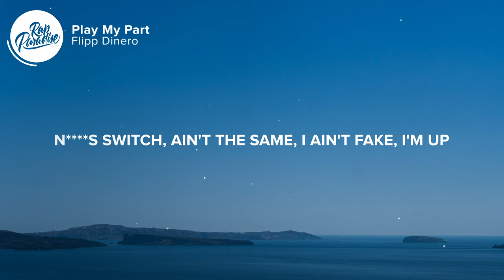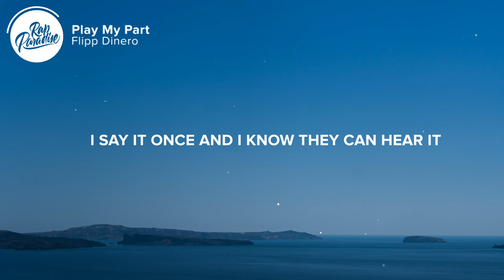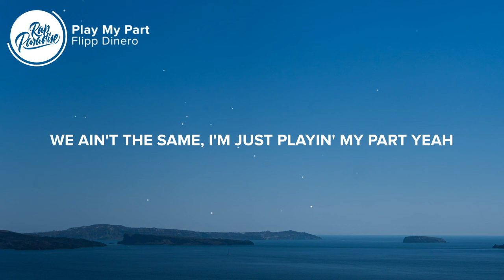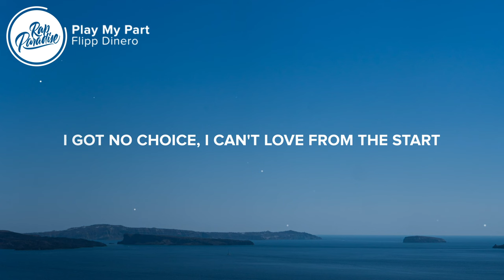Flipp Dinero - Play My Part (Lyrics)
⚡️All of this pain from the game in my heart

(Stardustszn)

I'm from the hood, you don't make it out (Yeah)
Tell 'em all from the way and stack paper up (Yeah)
Tell 'em all from the way, get my paper up
N s steady actin' fake when that paper up
N s fake it the same, I can't fake or nothin'
And my partner the same, you can't get you somethin'
N s switch for the fame, I can't switch on nothin' (Ha)
N s switch, ain't the same, I ain't fake, I'm up (Ha)

I'm just playin' my part, yeah
Playin' my part
I got no choice, I can't love from the start
We ain't the same, I'm just playin' my part, yeah
Playin' my part
We ain't the same, I'm just playin' my—, uh

N s fake it the same, I ain't fakin' nothin'
'Bout my guala, I stack all my paper up
Do the dash in the lear (Skrr)
I'm 'bout my bidness, one hell of a year (Skrr, skrr)
Squad as my witness, this life that I life, I can't make it up
Diamonds ice, like a glacier, go skate or somethin'
Live my life with no fear
I say it once and I know they can hear it (Ayy, ayy, ayy, ayy, ayy)
VVS diamonds, my ice and my (Ayy, ayy)
[?] I get it, I spend it, it's up
Can't fall in love, baby, I wanna fuck
I sip on lean, got this drink in my cup
I've been on time and you play, you a dub
Stacks on the side, Amiris, I pay for them bags
When I spend couple thou' and get back
Ride with them shooters, them n s in section (Boom, boom, boom, boom, boom)
My n s is savage, don't care 'bout respect (Boom, boom, boom, boom, boom)
Off with the hustle, I came off of nothin'
On that mission, can't wait 'til that paper gon' come
Get the racks in the end, I can't wait up on nothin'
In the field, full of hate, I can't wait 'til I'm done
I was young, on my way, got my paper up
N s front, I can play then they say it's up
Hit they block when I'm spinnin' they wake 'em up
Comprehend I'm just sayin' the wait/weight is up, ayy, yeah

Playin' my part
Playin' my part
Playin' my part
Playin' my part
We ain't the same, I'm just playin' my—, yeah, ayy

I really, uh
I really, I play my part and my life is expensive (Gang, gang)
I do for me what I can ain't no misses (Gang, gang)
Say you live once, so I set my intentions (Skrr)
I'm like a scavenger, money my anima
Louis my fashion, you know I can add it up (Ayy, ayy)
I do the dash, only seat is the passenger (Ayy, ayy)
Watch when I pass 'em, and I spend they be mad at them
Rockin' expensive, I do the dash, I can't crash, I'm gon' miss it
Drip when I walk, when I talk it's expensive
I school these n s (Yeah, yeah), I talk they gon' listen, yeah
I live my life, ain't no lie
You do for me, then you say you gon' ride
I play my part, I'm ahead of my time
Only live once so I stay on my grind
Stay on my time, yeah, yeah

👨‍💻 If you like “Flipp Dinero - Play My Part” check out these other tracks:

Picture credit
📷  Raphael Lopes

👩‍💻 Share “Flipp Dinero - Play My Part” with your friends